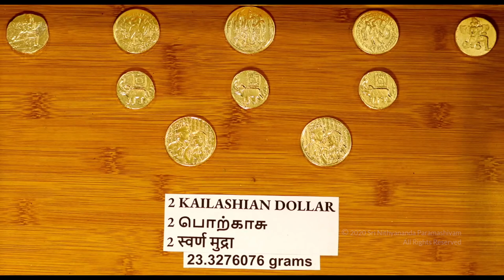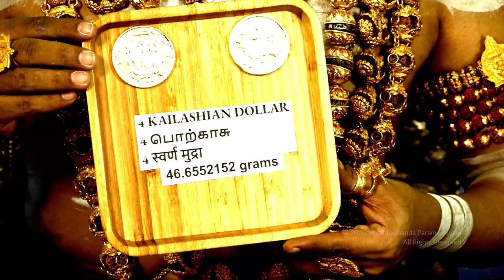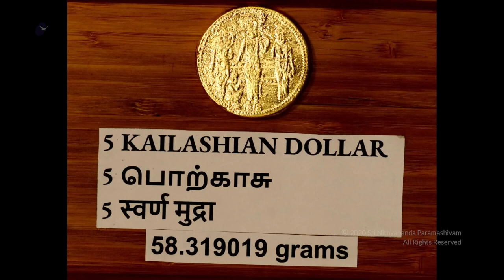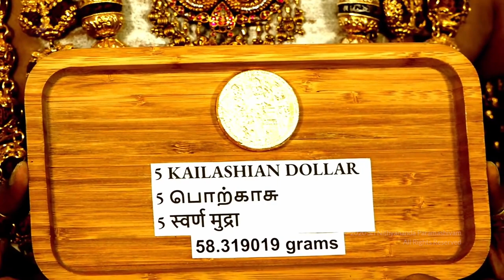2, 3, 4, 5, 10 Kailashian Golden Dollar Release on Ganesha Chaturthi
Original Satsang (  22 August 2020 )